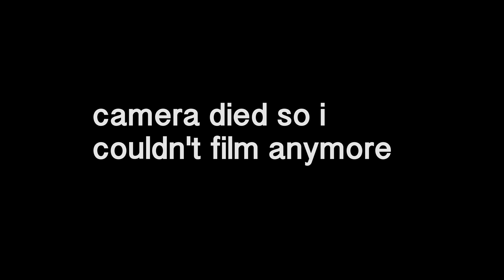rancho cucamonga (scpa)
scpa at rancho cucamonga (saturday show)

schools featured: vail ranch ms, alvarado is, bonita?, sierra vista